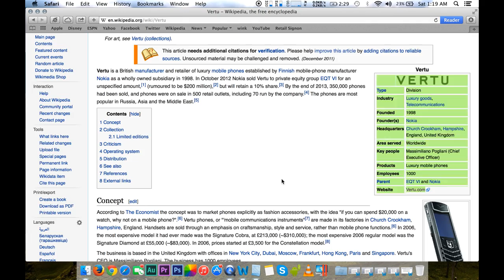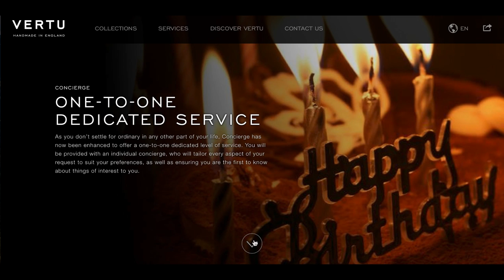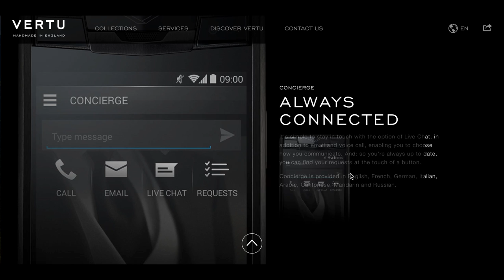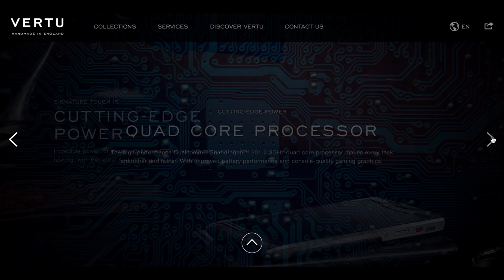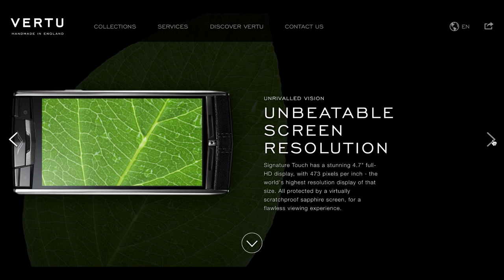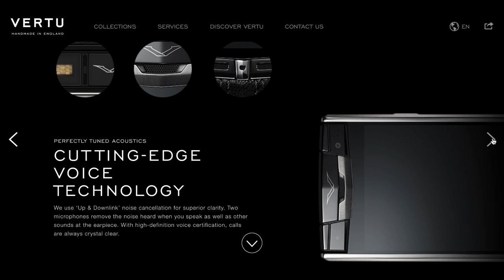Vertu - A Luxury Mobile Phone Manufacturer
Vertu is a British manufacturer and retailer of luxury mobile phones established by Finnish mobile-phone manufacturer Nokia as a wholly owned subsidiary in 1998.